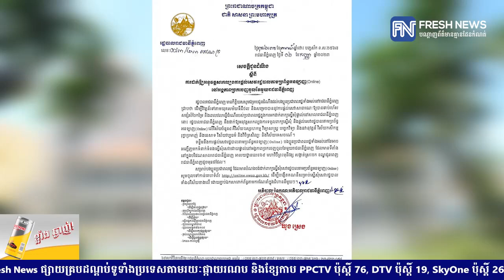រដ្ឋបាលរាជធានីភ្នំពេញ ដាក់ឱ្យអនុវត្តសាកល្បង ការផ្ដល់សេវារដ្ឋបាលតាមប្រព័ន្ធអនឡាញ នៅអង្គភាព.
រដ្ឋបាលរាជធានីភ្នំពេញ ដាក់ឱ្យអនុវត្តសាកល្បង ការផ្ដល់សេវារដ្ឋបាលតាមប្រព័ន្ធអនឡាញ នៅអង្គភាពច្រកចេញចូលតែមួយ រាជធានីភ្នំពេញ
   * រាយការណ៍ដោយកញ្ញា យឹម ចាន់ស្រីវីន និង កញ្ញា ថាន​រស្មី